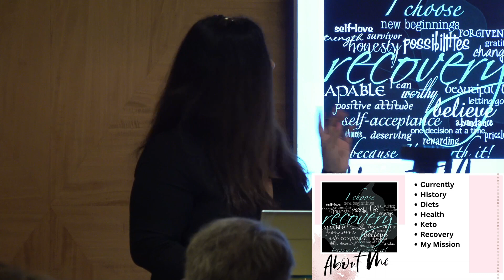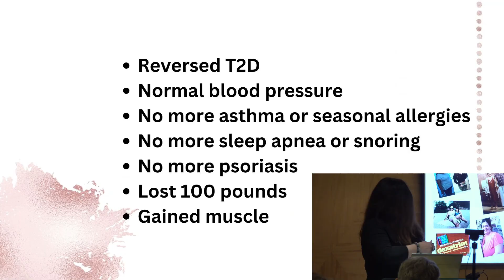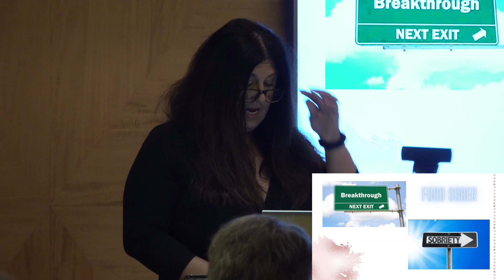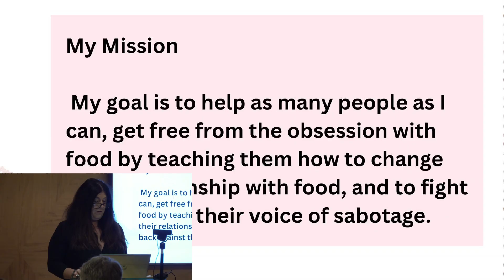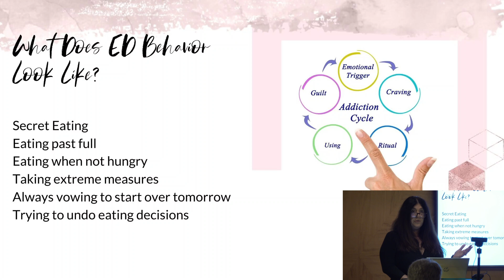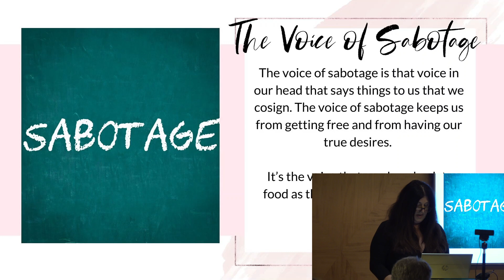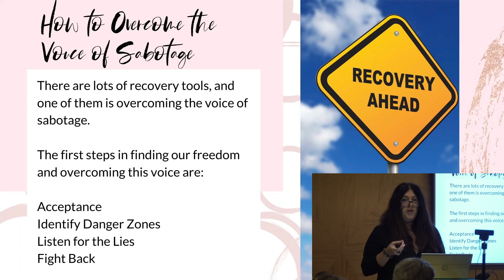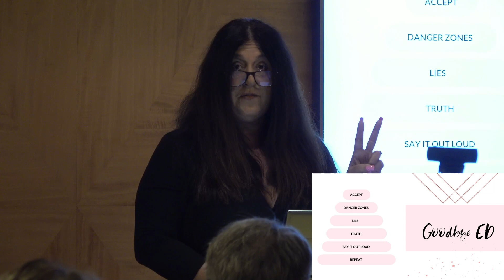Mary Roberts: Food Addiction, Recovery, and Freedom | Low Carb Cruise 2023 - 01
Captured at the 2023 Low Carb Cruise. Interested in Low-Carb/Keto events?

Mary Roberts teaches people how to recognize and fight back against their voice of sabotage related to food obsession by recognizing danger zones, listening for lies, and fighting back with positive statements. This process can help people break free from patterns of food obsessions and gain control over their lives.